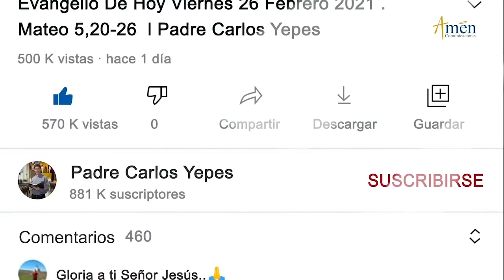Ángelus De Hoy Viernes 4 Marzo de 2022 l Padre Carlos Yepes | Católica | María